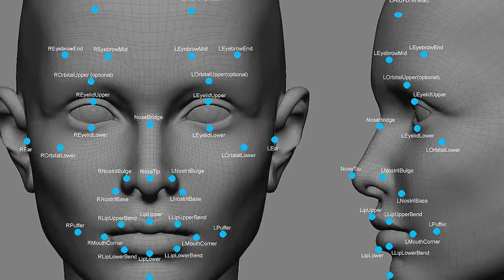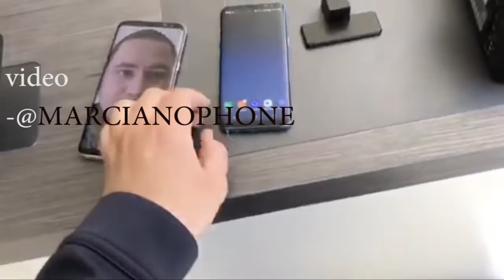Samsung Galaxy S8 Facial recognition 👎🏻 or 👍🏽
Galaxy S8 Facial recognition can be bypassed With a Photo DEMO
what you think leave a comment bellow